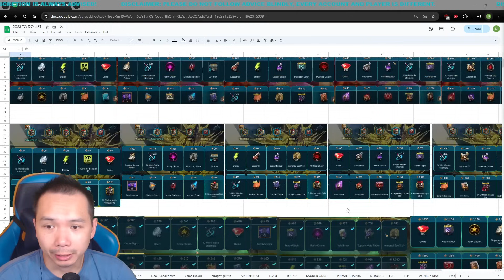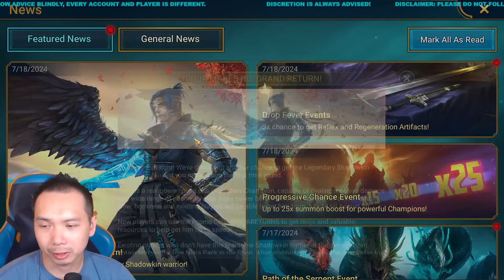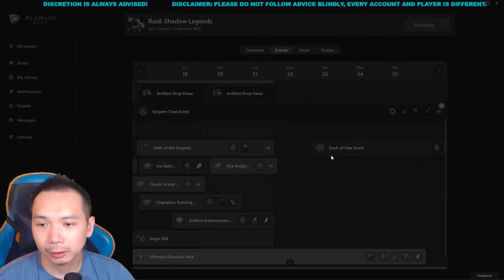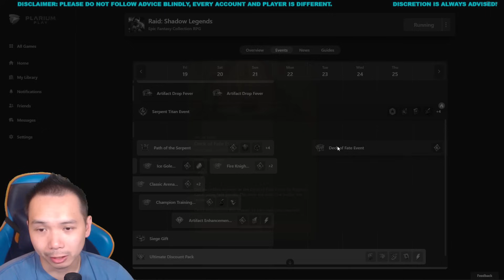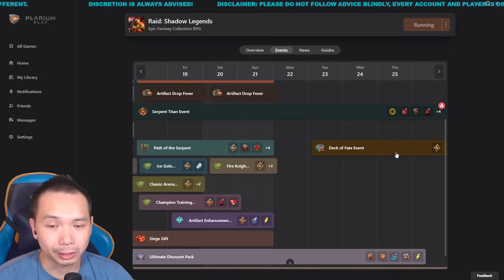MITHRALA SOUL WORTH IT? FULL TITAN AND PATH ANALYSIS! | RAID: SHADOW LEGENDS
Fully up to date breakdown of Serpent Path event as well as my thoughts and reasonings for this Titan event.

Let me know your plans.